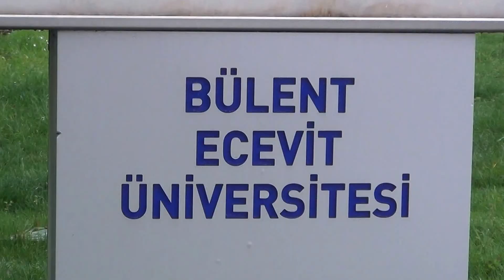BEÜ 2015 Bahar Şenlikleri 5. Gün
Bülent Ecevit Üniversitesi
2015 Bahar Şenlikleri 5. Gün